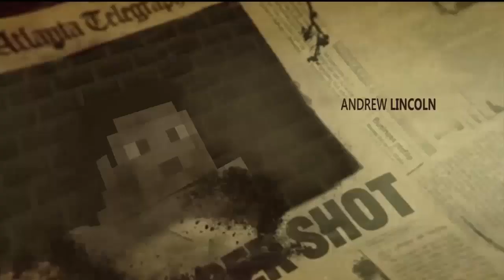The Walking Dead #30 (Crafting Dead Seaport Server) "Seaport"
Thanks for all the great support!! I really would love to continue seeing that on the videos. Can we try and reach 100 likes? Honesty that would mean so much to me. Lets see if we can do it!!